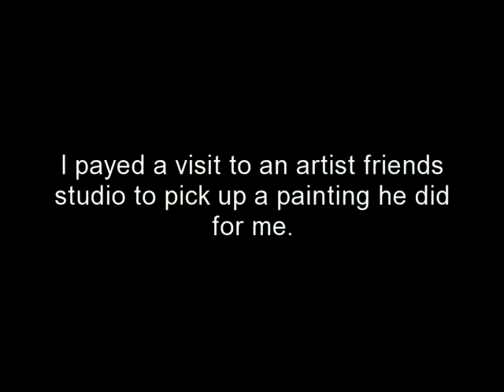Short Day - Long Legs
I went visiting an artist friend of mine. I picked up a painting he did for me. Then got back to the studio and worked on the Indian's leg and got one legging started. Had a couple of guests drop by my studio to see how I was doing and so did a lot of visiting today..